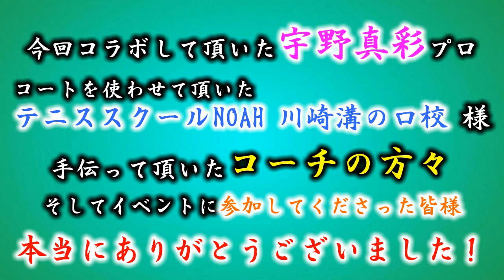【魅せるか！？美しすぎるダブルス！！】マチュー先輩＆宇野真彩プロのダブルスマッチ！！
9月23日『テニスの日』イベント詳細は↓：
【遂にTOP１０の日本ランカーとコラボ！】岡村恭香プロ出演決定！テニスの日スペシャルイベント！！

9月23日『テニスの日』イベント応募フォーム↓
一般の部：

出演依頼、企業案件はこちらまでご連絡ください！